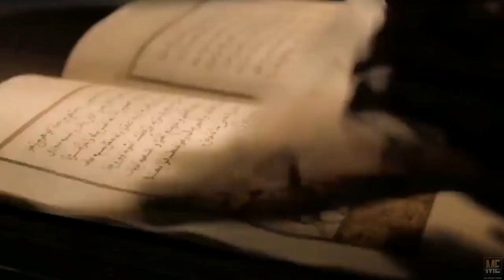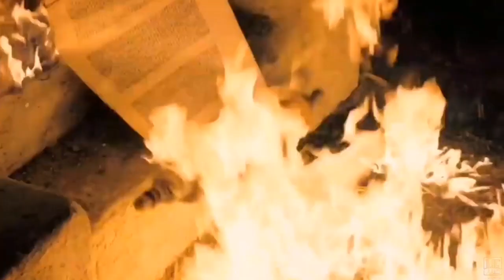The Physician (2013) | Movie Explained in English